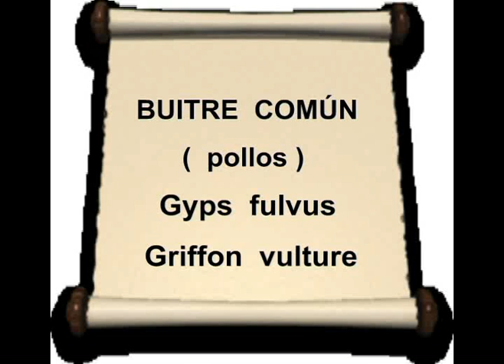Buitre leonado ( Gyps fulvus ) pollos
One sees better quality of the video in - se ve mejor calidad video . Buitre leonado ( Gyps fulvus ) pollos . Ing. Griffon vulture . Grabados en Segovia ( España )